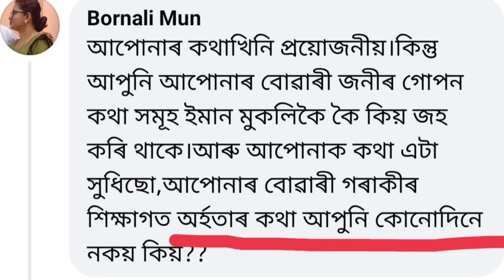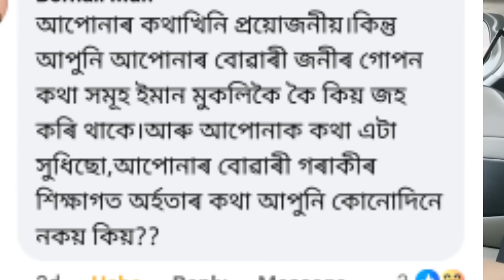মোৰ ফোন নাম্বাৰটো 75770.../মুনুৰ শিক্ষাগত অর্হতা কিমান/এইবাৰ চাকৰি হব😊/Assamese vlog343#rashmikonwar